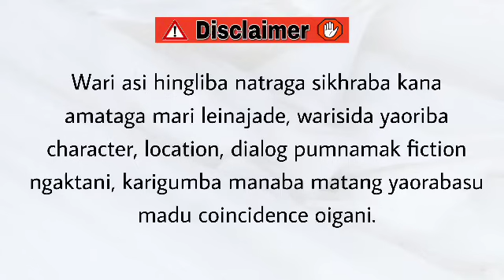Thawaigi Mabemma (23) / Go confidently in the direction of your dreams!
Thawaigi Mabemma

Chapter 23

Author - Nika Chingakham